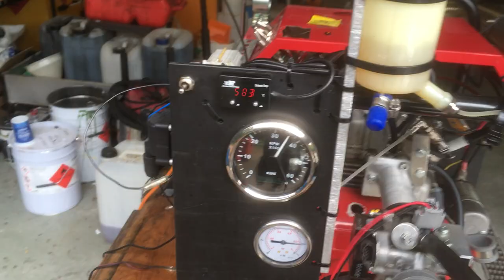Diesel, mist homogenous charge, PulseJet Ignition - 20 1 CR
Not quite enough fuel delivery to hold 2kw